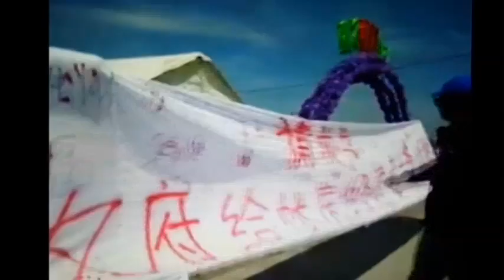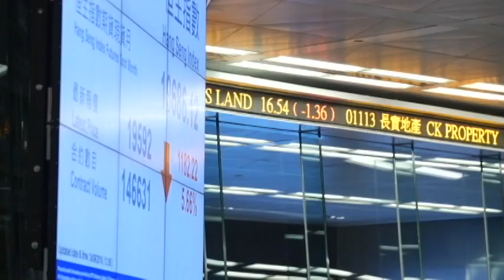ཀུན་གླེང་གསར་འགྱུར། ༢༠༡༦ཟླ་ ༦ ཚེས་༢༤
འབྲོག་པའི་ཞི་རྒོལ། ཁཱོ་ལ་རཱ་ཌོར་མཛད་འཕྲིན། ཁཱོ་ལ་རཱ་ཌོར་མཛད་འཕྲིན། ཡུ་ཊར་བཀའ་སློབ། ཝེཏ་ནཱམ་པའི་དགོན་པ་དབུ་འབྱེད། དབྱིན་ཇི་ཡུ་རོབ་མཉམ་འབྲེལ་ཁོངས་ནས་ཐོན་རྒྱུ། ཉི་འོད་ལ་བརྟེན་པའི་གནམ་གྲུ། དགོངས་རྫོགས་མཆོད་འབུལ།